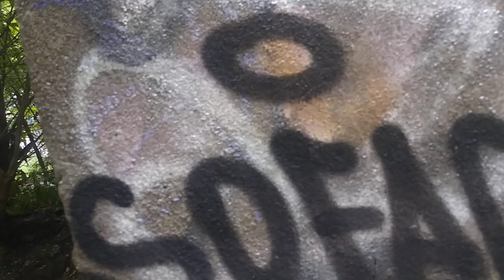Abounded castle experiment video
And we have met the rappers
And they said they wish us luck on our YouTube videos so if u guys watch this thank you for wishing us luck on our videos piece out